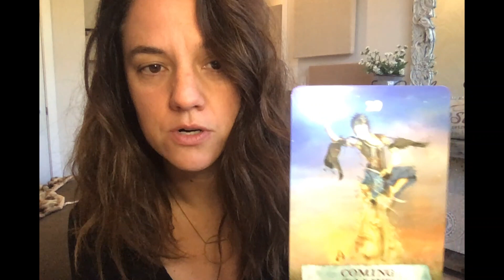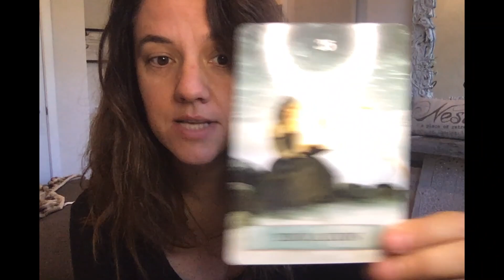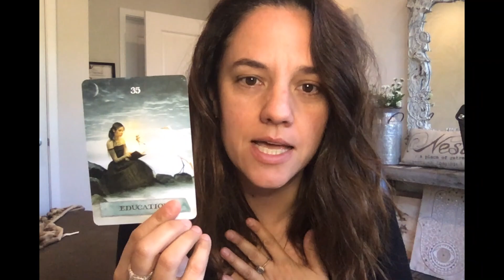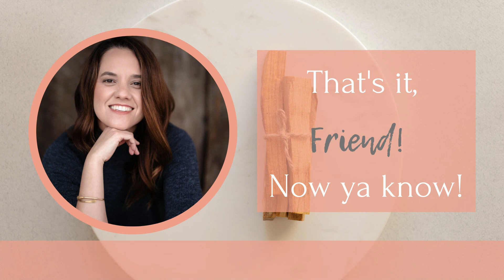3 Card Spread for THIS WEEK! 11-8-21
OUR 3 CARD SPREAD FOR THIS WEEK IS HERE, MY FRIENDS!  ENJOY!

You have been riding the waves of infinite potentiality and heading in EXACTLY the right direction for yourself.  Now, some simple education is required.  BREATHE deeply as you explore what needs exploring.  And TRUST that all is unfolding in perfect divine timing.

Hallelujah!  Weeee!  Yippie!  And YAY!

Biggest love, brightest light from KatieRubin.com

Highest Level Healing
With a 4th Step Focus

In this 7 week online class, we will begin each session with a very powerful energy healing for each person In the group as a group.

Then we will focus in on learning how to use the Incredibly powerful tool of the 4th step from the 12 steps to wake up to our role in the suffering in our lives.

Self responsibility combined with deep love and light transmissions from The Divine plus your willingness to stay.  With.  Your process…

Will. Heal.  Your deepest pains, traumas and injuries.

Let’s break through your deepest wounds and own the holding patterns you carry that keep them all in place.

One of my favorite sayings about healing trauma is “It’s not your fault.  But it is your responsibility.”  No one will save you from your pain.  But YOU can liberate yourself.

Let’s get busy doing just that.

Sundays
10-12 pacific
1-3 eastern
7 weeks, online

Ready for a READING?

Need some HEALING?

Book your Private Energetic Healing Session,
Psychic/Akashic Records Reading,
or
Package